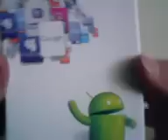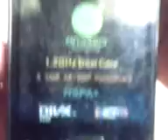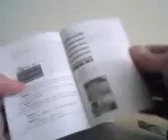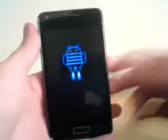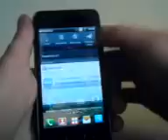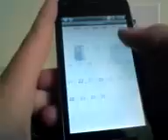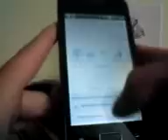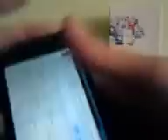Samsung I9070 china copy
This smartphone is cost 91dollars and he´s hw configuarion is:

650mhz cpu
256mb ram
wifi
2mpix camera
4" display
480x800 resolution

I have this phone for about a month and I can recommend it for light users with the price of $ 91 it's a pretty good price I think .. lacks gps and more powerful processor, but again for the price well I'll leave it to you .. 3.5 mm jack is quite good .. rear camera has 2Mpix .. front only 1.3 mpix camera and neither has autofocus..